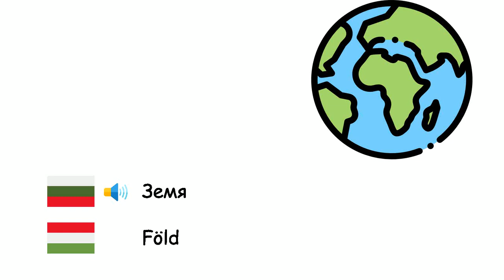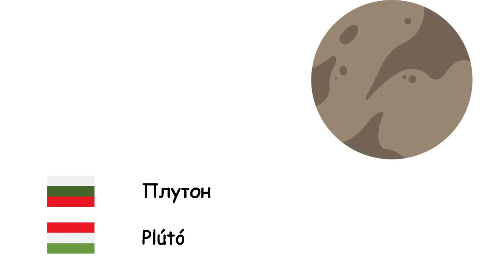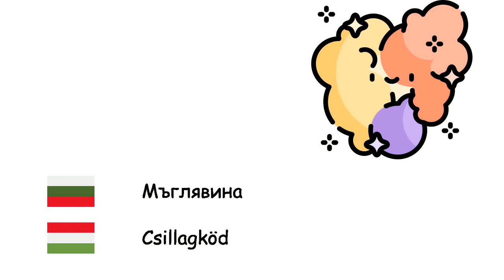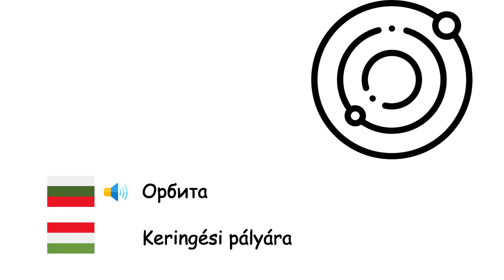Астрономия (Унгарски език) (bg-hu)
Fone TV
bg-hu-16
Csillagászat (Magyar nyelv)
Меркурий - Merkúr
Венера - Vénusz
Земя - Föld
Марс - Mars
Юпитер - Jupiter
Сатурн - Szaturnusz
Уран - Uránusz
Нептун - Neptunusz
Плутон - Plútó
Слънце - Nap
Луна - Hold
Планета - Bolygó
Изкуствен спътник - Műhold
Звезда - Csillag
Галактика - Galaxis
Вселена - Világegyetem
Слънчева система - Naprendszer
Млечен път - Tejútrendszer
Черна дупка - Fekete lyuk
Мъглявина - Csillagköd
Метеорит - Meteorit
Теория на Големия взрив - Ősrobbanás
Комета - Üstökös
Съзвездие - Csillagkép
Слънчево затъмнение - Napfogyatkozás
Лунно затъмнение - Holdfogyatkozás
Светлинна година - Fényév
Орбита - Keringési pályára
Квазар - Kvazár